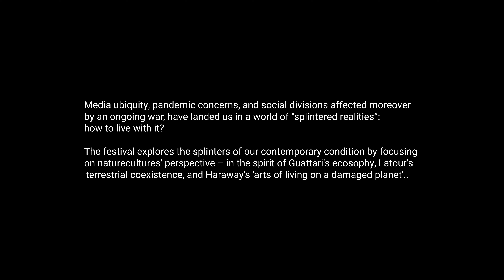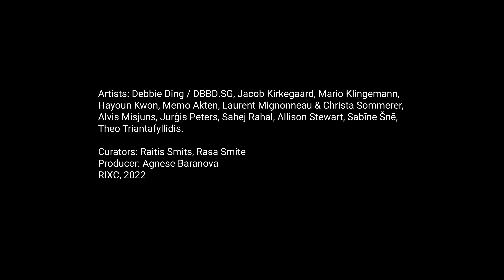RIXC festival 2022 Splintered Realities Exhibition teaser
SPLINTERED REALITIES
RIXC Art Science Festival exhibition
August 26 – October 16, 2022
Kim? Contemporary Art Centre, Sporta 2 quarter
Opening: August 25, 2022, 18:00

“Splintered Realities” is the title of this year's RIXC Art and Science Festival and Exhibition, which intends to play at the “splinters'' of our contemporary condition, affected by war, post pandemics, media ubiquity and social division… The exhibition features the artworks by international artists who explore transformative potential of art and extended reality, and ground their 'realism' position in the perspective of 'naturecultures' – in the spirit of Guattari's ecosophy, Latour's 'terrestrial coexistence', and Haraway's 'arts of living on a damaged planet'…
The Exhibition Opening takes place on August 25, 6 PM, featuring a guided tour through the exhibition by its curator Raitis Smits, as well as the presentation of his newly published book – “New Media Art. Preservation and Representation” (RIXC, 2022, Latvian edition).

Artists: Debbie DING / DBBD.SG (SG), Jacob KIRKEGAARD (DK), Mario KLINGEMANN (DE), Hayoun KWON (KR), Memo Akten (TR), Laurent MIGNONNEAU & Christa SOMMERER (FR/AT), Alvis MISJUNS (LV), Jurģis PETERS (LV), Sahej RAHAL (IN), Allison STEWART (US), Sabīne ŠNĒ (LV), Theo TRIANTAFYLLIDIS (GR/US).

Curators: Rasa Smite, Raitis Smits
Producers: Agnese Baranova / RIXC